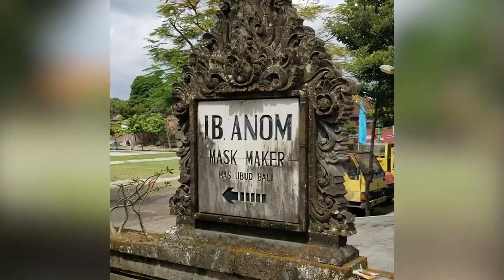Ida Bagus Anom Mask Maker